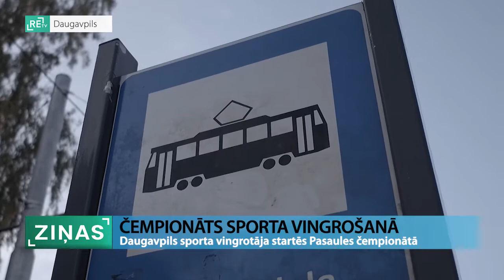ReTV: 17 gadus veca daugavpiliete startēs Pasaules čempionātā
Vingrotāja Arina Oļenova no Daugavpils ir vienīgā, kas pārstāvēs Latviju Pasaules čempionātā sporta vingrošanā, kas notiks Japānā no 18. līdz 24.oktobrim. Arina ir sporta meistars sporta vingrošanā, jau vairākus gadus ir valsts nacionālās izlases sastāvā, tomēr šis būs izaicinājums 17 gadus vecajai meitenei, jo šāda līmeņa sacensībās viņa piedalīsies pirmo reizi.

Arinas rīts sestdienās sākas agri, dodoties uz treniņu četru stundu garumā, kas Arinai notiek sešas reizes nedēļā. Pati meitene nenoliedz, ka dažubrīd gribas pagulēt ilgāk, tomēr solījums sev sasniegt augstus rezultātus liek piecelties no gultas. “Ja ir vēlēšanas, ja tu vēlies, tad tev jāceļas un jāiet uz treniņu. Ja tu gribi sasniegt rezultātus un sasniegt kaut ko dzīvē,” saka Arina Oļenova, Daugavpils Ledus sporta skolas audzēkne.

Vingrošanu meitene izvēlējās pati, redzot, ka šajā sporta veidā nodarbojas viņas māsīca. Kā tas nereti notiek, māsīca aizgāja no vingrošanas gadu vēlāk, savukārt Arina šajā sporta veidā jau ir aptuveni desmit gadus. “Bērni parasti uzsāk nodarboties ar vingrošanu piecos, sešos gados. Ja Arina sāka no astoņiem gadiem, un zālē, kura nebija aprīkota, tad priekš viņas tas ir ļoti labi,” skaidro Aivars Plāte, Daugavpils Ledus sporta skolas treneris.

Jautāts par to, kas šobrīd pirms sacensībām svarīgākais – fiziskā sagatavotība vai morāli sagatavoties, treneris atzīst – pēdējais. “Pēdējā mēneša laikā vairāk tiek atstrādātas kombinācijas. Tieši savienojumi. Tā, lai sportistam viss sacensībās iet automātiski. Jo sacensībās papildus ir daudz traucēkļi sportistam,” saka Aivars Plāte.

Runājot par vietu, par kuru Arina plāno cīnīties, cerības tiek liktas, bet piesardzīgi. Šis ir meitenes pirmais nopietnais starts pieaugušo grupā, čempionātā var būt līdz pat 150-200 augsta līmeņa sportistu. “Mēs zinām, cik punktus varētu dabūt Arina šeit, bet saskaitīt, kādu vietu, ko un kā diemžēl nevaram. Gribētos, lai viņa būtu kaut kur trīsdesmitajā vietā daudzcīņā,” saka Natālija Prokofjeva, Latvijas Vingrošanas federācijas ģenerālsekretārs.

“Pasaules čempionāts - tas ir ļoti interesanti, es ļoti gribu aizbraukt. No rīkiem man visvairāk patīk līdztekas, bet tās man ne visu laiku sanāk. Vieglāk man ir lēciens un brīvās kustības,” saka Arina Oļenova.

Šogad Arina sasniedza 15. vietu lēcienā Eiropas čempionātā. Iepriekš bijusi otrā Latvijas čempionātā junioriem, taču pandēmija vēlāk patraucējusi startēt pieaugušo vidū. Kā norāda Latvijas Vingrošanas federācijā, viņi cer, ka Arina varētu pretendēt arī startam 2024.gada Parīzes Olimpiskajās spēlēs.